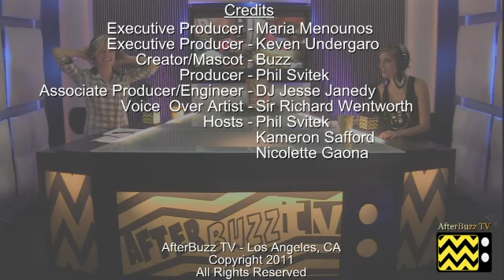Jersey Shore After Show Season 4 Episode 9 "Three Men and a Snooki" | AfterBuzz TV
AFTERBUZZ TV -- Jersey Shore edition, is a weekly "after show" for fans of MTV's Jersey Shore. It's is AfterBuzz TV's first ever edition and there is no shortage of the Jersey Shore's madness on this podcast as host Phil "The Thrill" Svitek breaks down the episode in which Snooki is devastated over her big fight with Jionni, and decides to take a break from the relationship. Mike thinks it's finally his chance to win her over, but it's someone else who ends up comforting her. Meanwhile, Deena has a pregnancy scare. There to help Thrill are co-hosts Nicolette Gaona and from VH1's Saddle Ranch Kameron Safford. It's Jersey Shore's "Three Men and a Snooki" podcast!